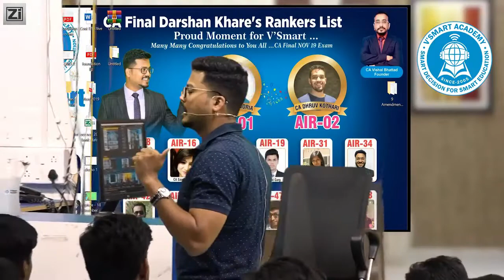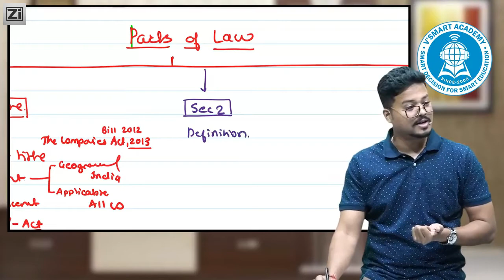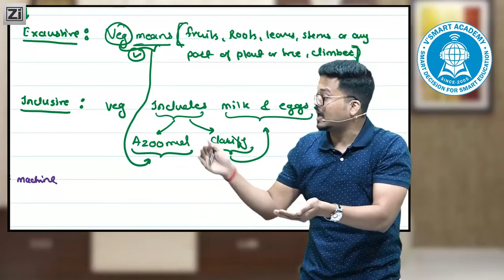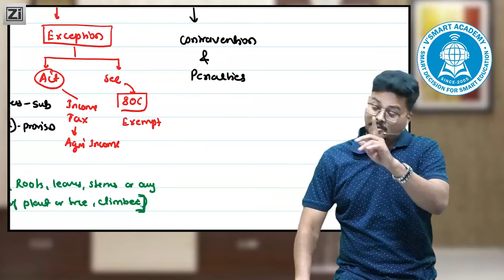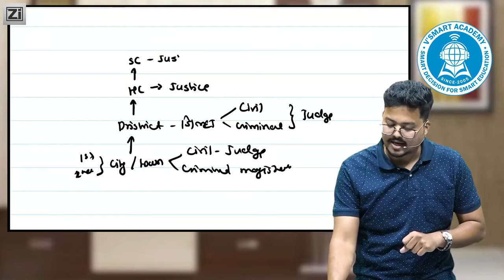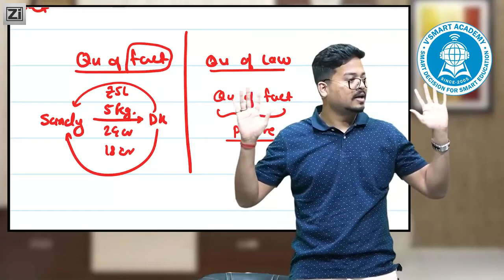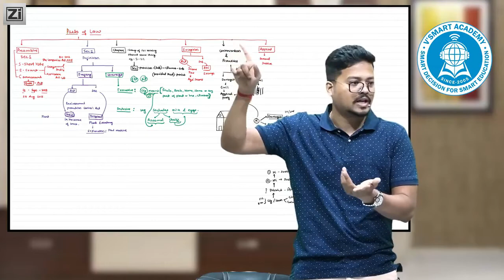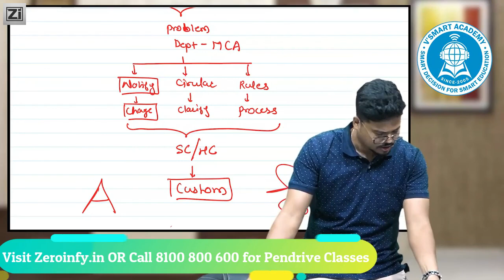Demo 03 LAW VIDEO LECTURE CA INTER Nov 2020 Exam | New Recording Regular | CA DARSHAN KHARE